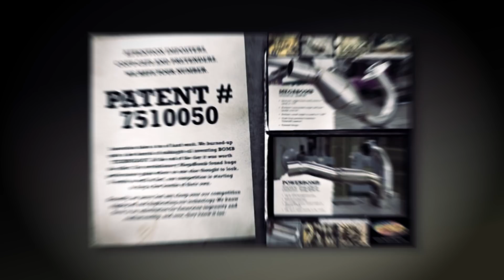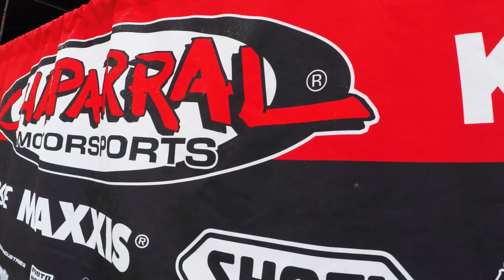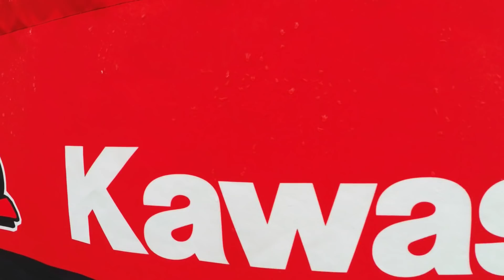Chaparral Motorsports and Precision Concepts Team up with Kawasaki for True Race Performance in 2018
Check out this video where you will learn about Chaparral Motorsports and Precision Concepts teaming up with Kawasaki forming a new 2018 Race Team. The rich heritage of both Chaparral Motorsports and Precision Concepts and the Suspension / Motor work they are known for are spectacular.  Learn more about the race team here:

The Chaparral Motorsports Precision Concepts Kawasaki Team have 4 hardcore riders by the names of:

The Team Truck is SICK!

All motocross gear worn by the team and the parts they use can be purchased at Chaparral Motorsports:

ChapMoto.com is a leading motorcycle parts and accessories retailer in the motorcycle industry.  For over 30 years Chaparral Motorsports has specialized in offering a large selection of motorcycle helmets riding gear replacement parts and motorcycle tires at reasonable prices.  Ranked as a Top 100 motorcycle dealer by Dealernews magazine Chaparral Motorsports is more than just an online retailer – with 160000 square foot motorcycle dealership Chaparral Motorsports is one of the largest motorcycle dealerships in the United States.  Dedicated to delivering the best deals and service ChapMoto.com has everything you need to keep your wheels turning.

: watch this video featuring products available on chaparral-racing.com.